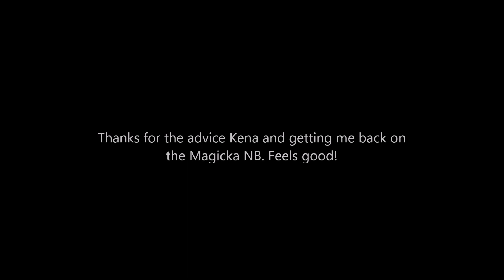Elder Scrolls Online PvP | Asgari | Magicka Nightblade 2.6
Shout out to @KenaPKK for the help with the NB and to Rhage for the nice pvp we always have. Looking forward to this next update as 2.6 has been super rough on pvp.